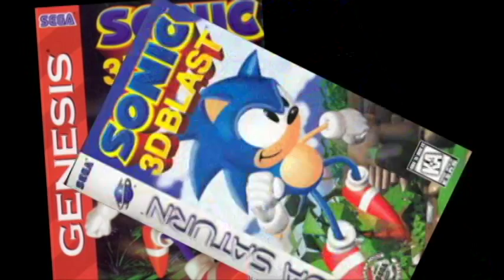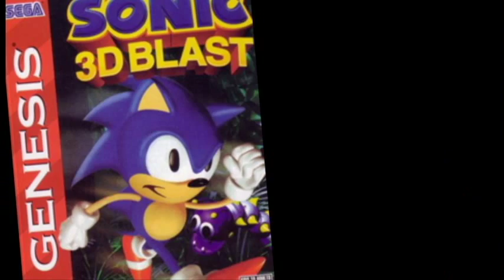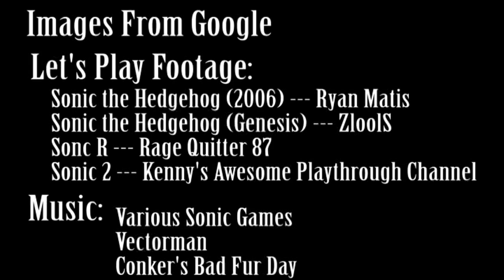Sonic 3D DON'T GO FAST!!!! | Jim Nobodie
"Do you not want me to save the day?"